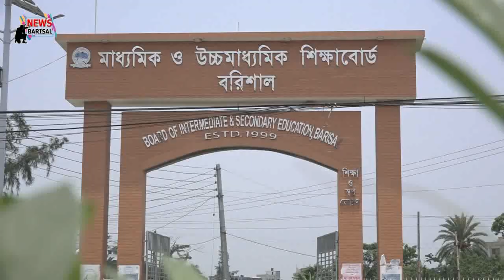বরিশালে এসএসসি ফলাফলে মেয়েরা এগিয়ে। Barisal ssc Result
বরিশাল শিক্ষা বোর্ডে এবার মাধ্যমিক স্কুল সার্টিফিকেট পরীক্ষায় পাশের হার ৭৭ দশমিক ৪১।

আর বিগত বছরের ন্যায় গড় পাশের হারে এবং জিপিএ ফাইভের বেলায় এবারেও ছেলেদের চেয়ে মেয়ে শিক্ষার্থীরা এগিয়ে।

এ বছরে ছেলেদের পাশের হার ৭৪ দশমিক ৪১ ও মেয়েদের পাশের হার ৮০ দশমিক ৩৩। পাশাপাশি মেয়েরা ২ হাজার ২১৭ টি জিপিএ-৫ পেয়েছে, যার থেকে ছেলেরা ২৪৫ টি জিপিএ-৫ কম পেয়েছে। ছেলেদের মোট ১ হাজার ৯৭২ টি জিপিএ-৫ পেয়েছে।

আর বিষয় ভিত্তিতেও পাশের হারে বিজ্ঞান, মানবিক ও বানিজ্য বিভাগে এগিয়ে রয়েছে মেয়েরা।

 বরিশাল শিক্ষা বোর্ডের সম্মেলন কক্ষে রোববার (০৫ মে) বেলা পৌনে ১২ টায় সংবাদ সম্মেলন করে ফলাফল ঘোষণা করেন পরীক্ষা নিয়ন্ত্রক।

বোর্ডের দেয়া তথ্যাঅনুযায়ী এবারে ১ হাজার ৪২৭ টি স্কুল থেকে ১ লাখ ৬ হাজার ৬২১১ জন পরীক্ষার্থী ১ শত ৭৬ টি কেন্দ্রে পরীক্ষায় অংশগহন করে।

বোর্ডের পরীক্ষা নিয়ন্ত্রক প্রফেসর মোঃ আনোয়ারুল আজিম জানান, গনিতে যে সংঙ্কা ছিলো তা থেকে এবছর পরীক্ষার্থীরা উত্তরণ করেছে। এরকারণ হিসেবে শিক্ষার মান উন্নয়ন ও পরীক্ষা ব্যবস্থার উন্নয়নই হচ্ছে মূল।

তিনি বলেন, মেয়েদর ভালো করার পেছনে বৃত্তি ও নিয়মিতো বিদ্যালয়ে উপস্থিতির বিষয়টি ‍গুরত্ব পাচ্ছে। পাশাপাশি মেয়েরা বাড়িতে সময় বেশি দিয়ে থাকে।